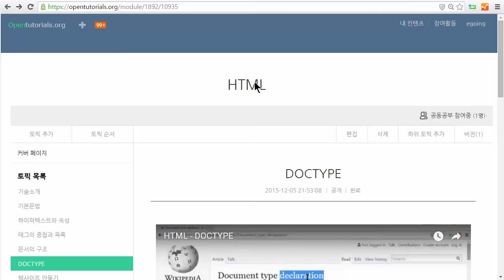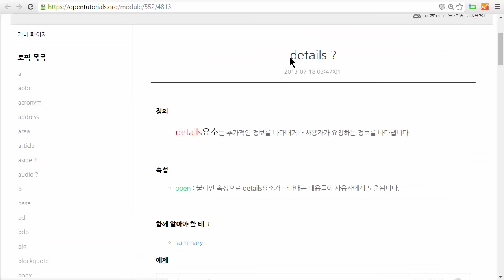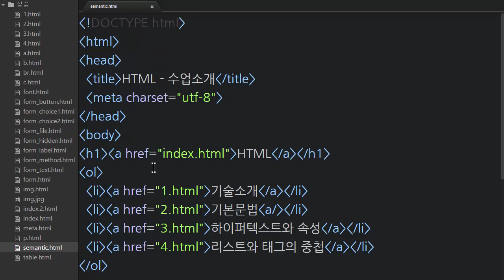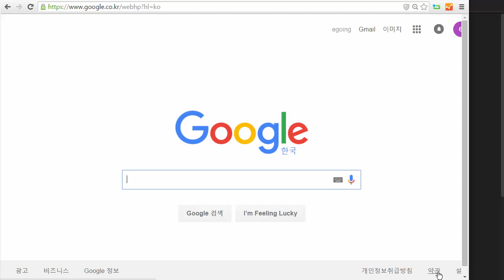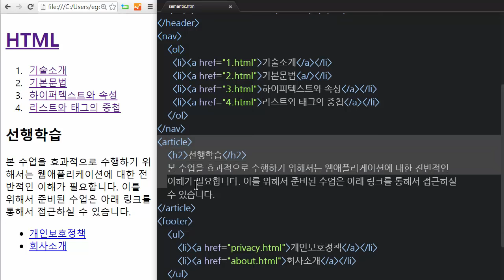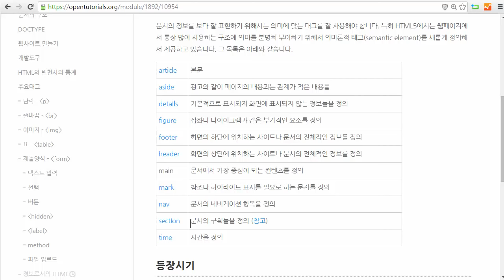HTML - 의미론적인 태그